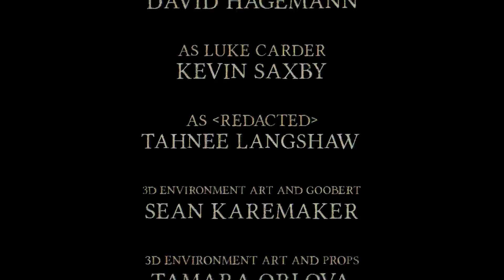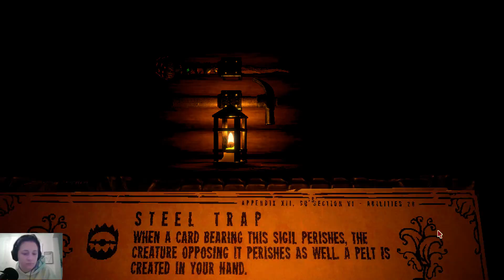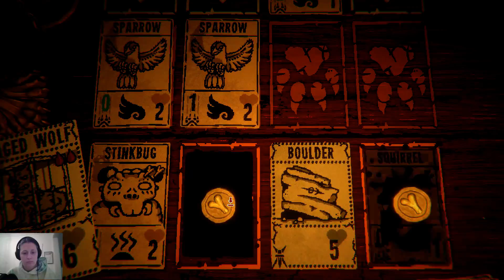Inscryption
I have no idea how to play this game.  IS the board game a endless game?